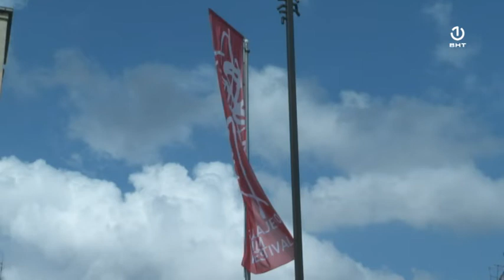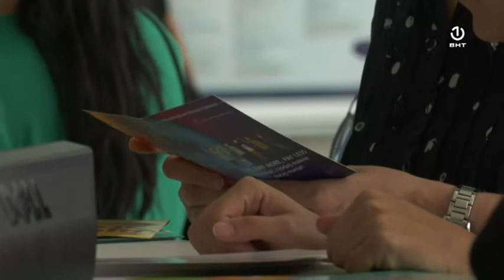Sutra počinje 25. Sarajevo film festival